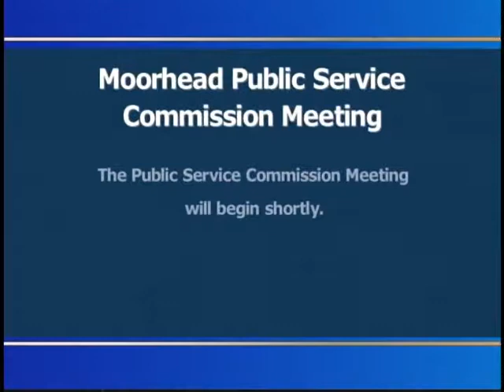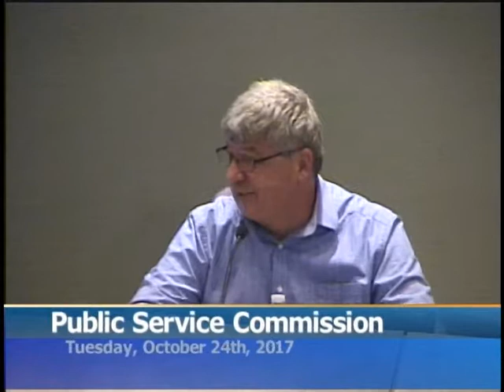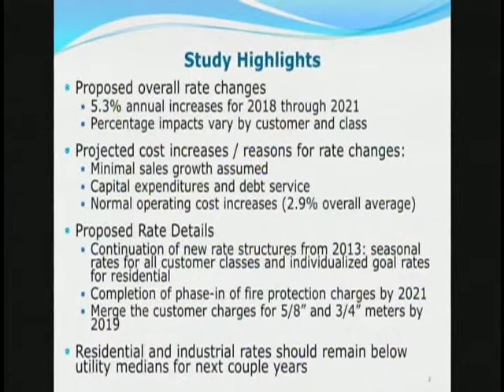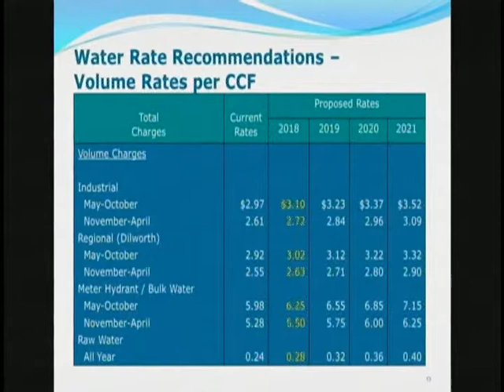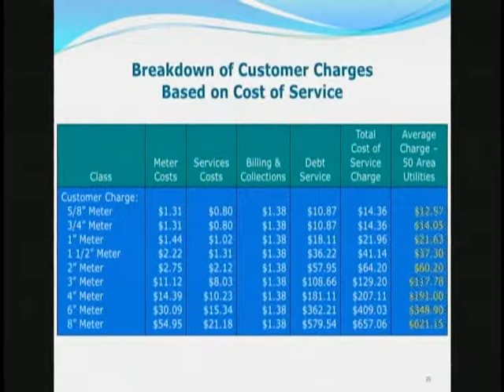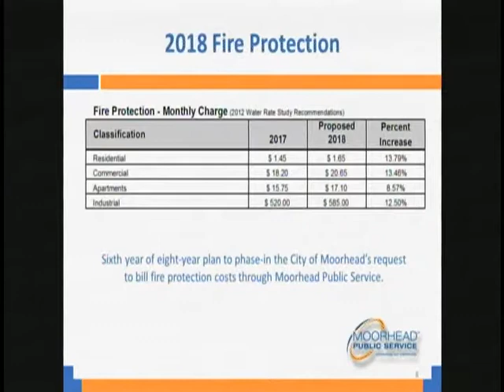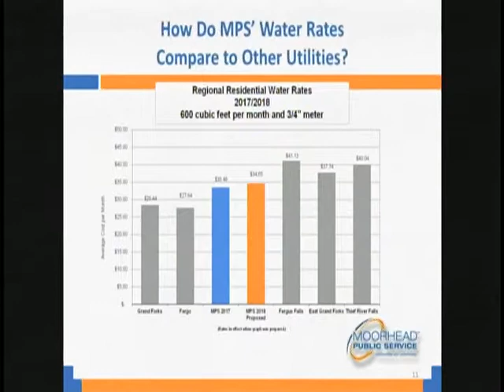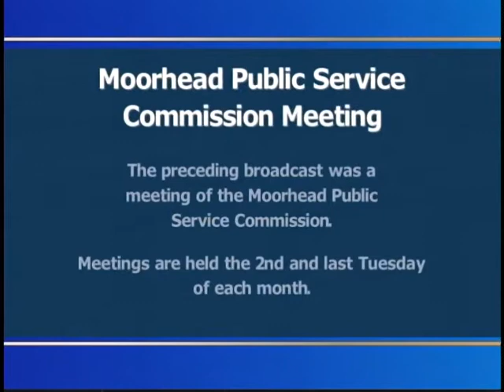Moorhead Public Service: 10/24/17